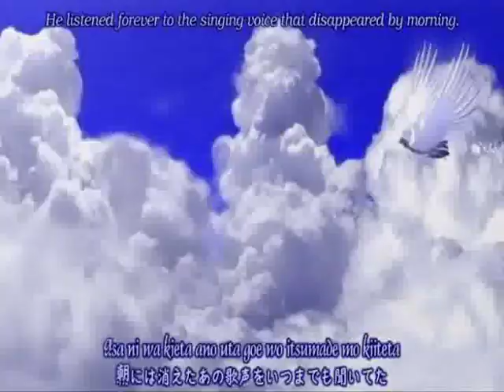AIR - Spread Your Wings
An AIR amv to the song "spread your wings",Im really pleased with this one (seeing as it took me ages due to the maker constantly crashing!)But I am really happy with the way it turned out and its to one of my all time fave animes enjoy!!!